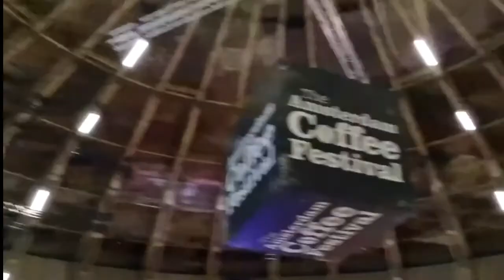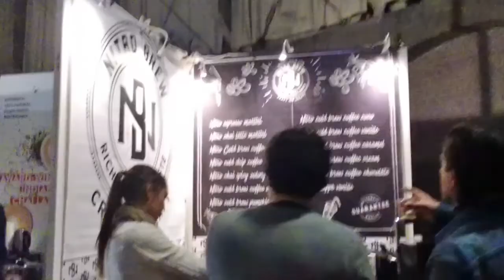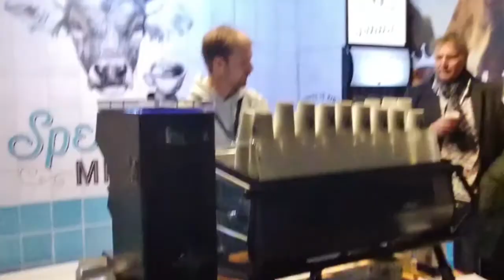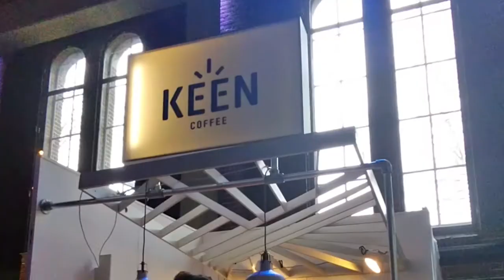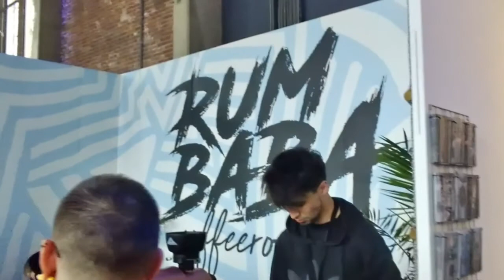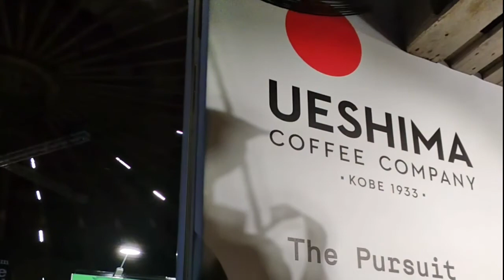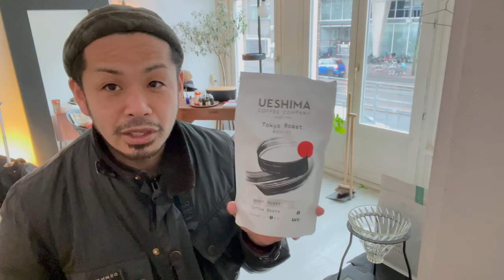【オランダ】3年ぶり開催のコーヒーフェスティバルに行った日